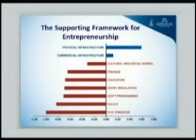GEM Report - Part 4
Global Entrepreneurship Monitor Report and Discussion Panel @ Arthur Lok Jack GSB. Trinidad and Tobago.